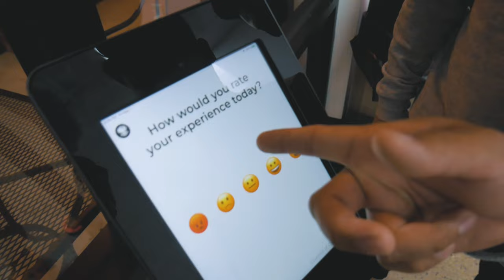Crumbl Cookies Review!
Them cookies are crack man!

- Intro: Rjay Ty - Self-Taught
- Incomptech.com